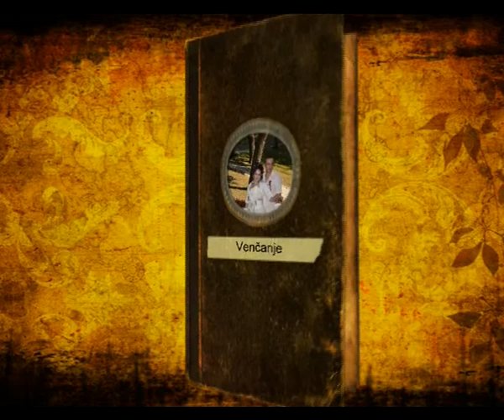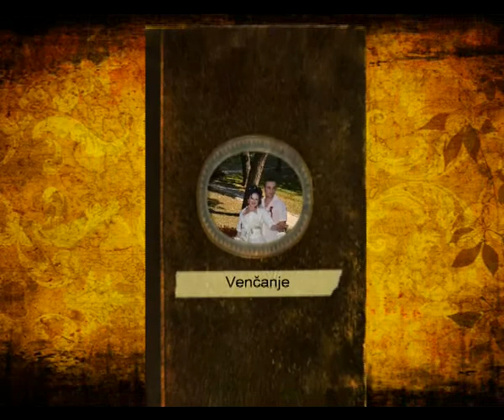studio M&B-vencanje Milos i Marica(Jagodina)